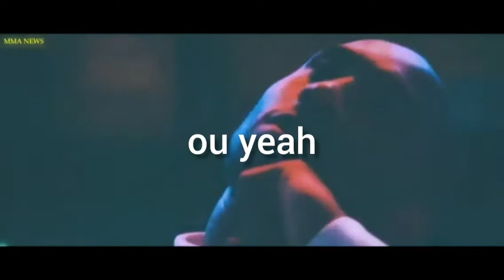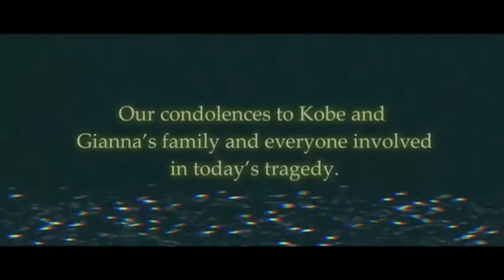2Pac Барлығымызда пендеміз.